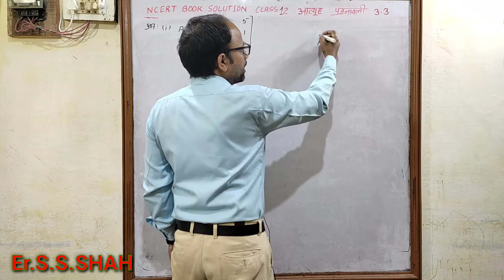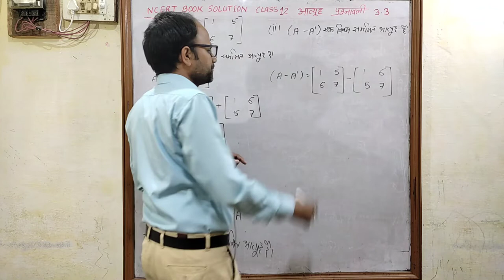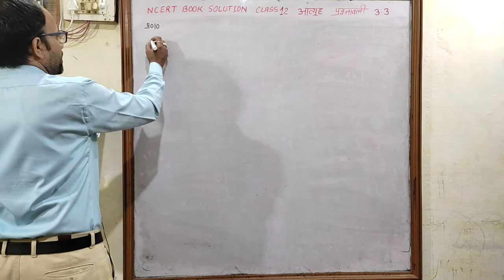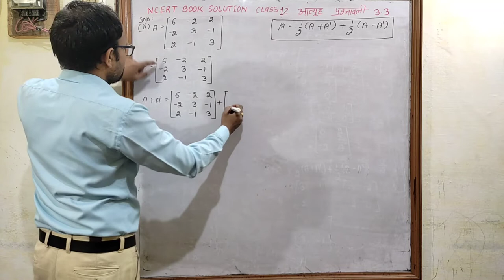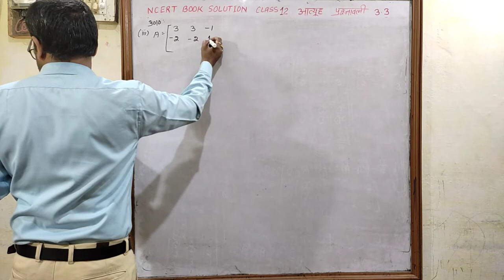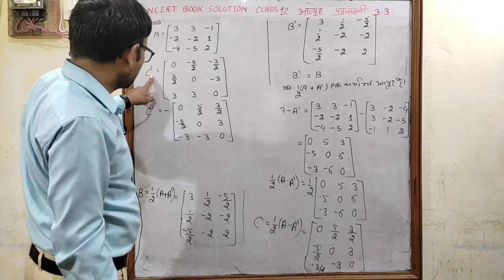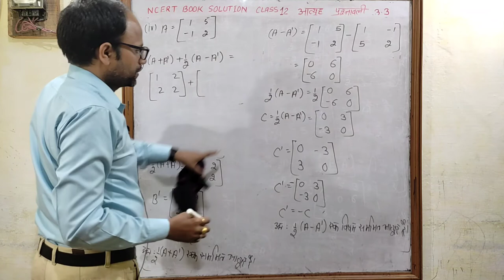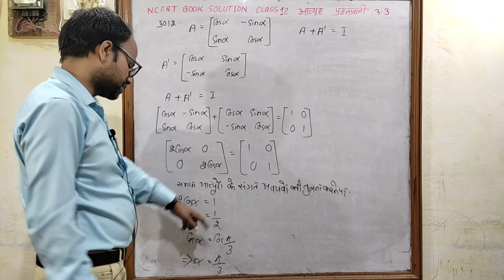आव्यूह MATRICES NCERT Class 12 पाठ 3 प्रश्नावली 3.3 भाग 2 हिन्दी माध्यम संपूर्ण हल